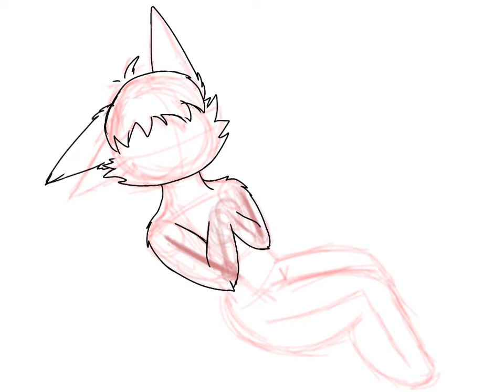Night Time Cuddles ❤️ (Hazbin Hotel + Helluva Boss Speedpaint)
I actually had a lot of fun making this, and it's probably the only piece I've done so far that I got serious with the shading Lol

The bunny is my old Hazbin Hotel OC (that I don't use anymore), Candy. And the little imp is my old Helluva Boss OC (which I don't use anymore either), Oliver.